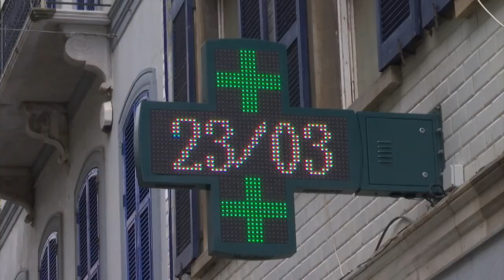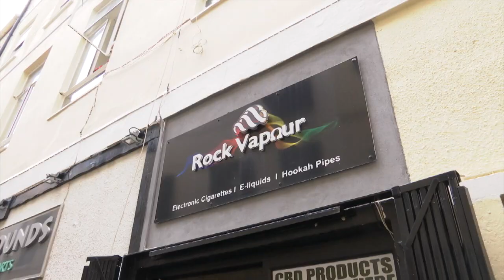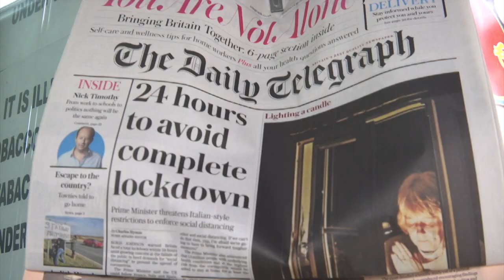Last day of retail for many traders on Main Street, following social lockdown announcement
Following the Government's announcement of a social lockdown, today will have been the last day of face-to-face service for many of Gibraltar's retailers. Unless you run a supermarket, grocery shop, pharmacy or chemist, you are required to close, by law, to help the Rock mitigate the spread of Covid-19.